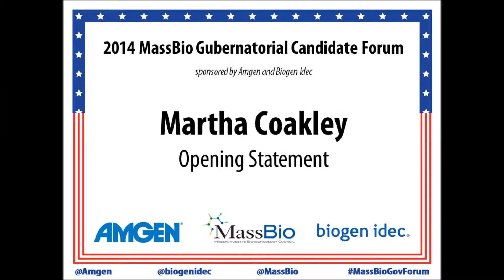Martha Coakley - Opening Statement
2014 MassBio Gubernatorial Candidate Forum